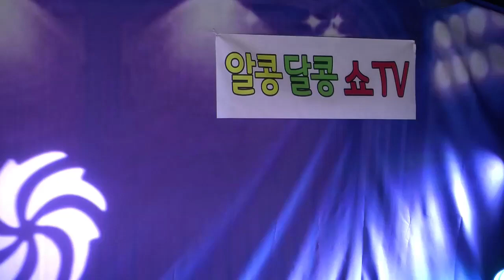가수 .신춘향 /메화 같은 여자 (원곡.최영주&노래.신춘향) 알콩달콩쇼tv 용산아트홀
장소/서울시용산구 청파동1가 43번지 (세일레븐 편의점지하실/알콩달콩쇼tv)
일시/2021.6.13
가수 신춘향